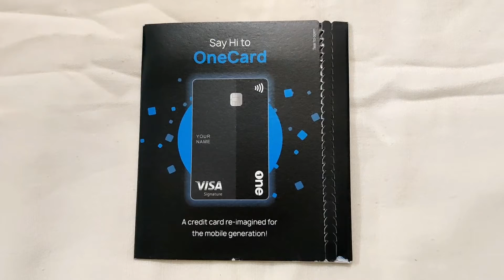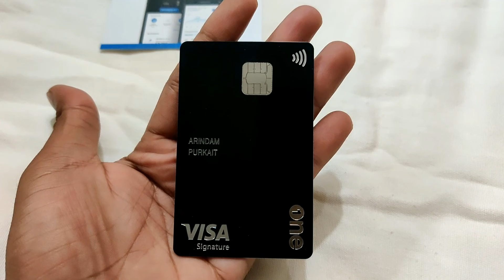BOB One Card Unboxing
Bank Of Baroda One Card Unboxing